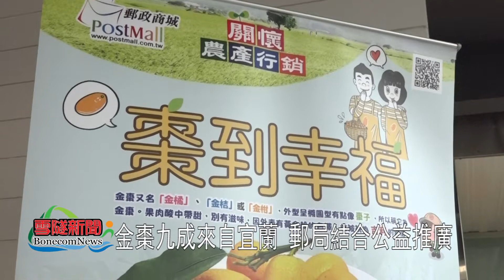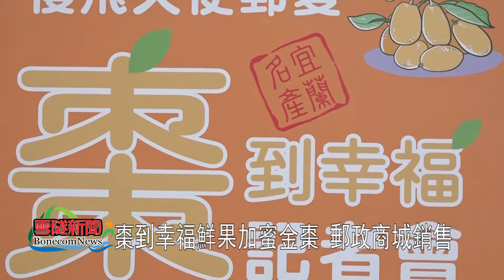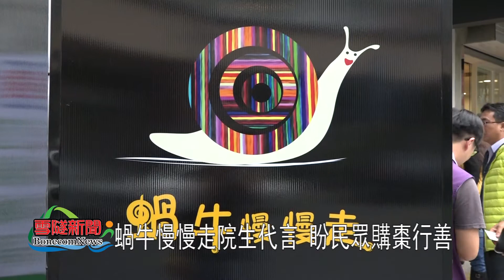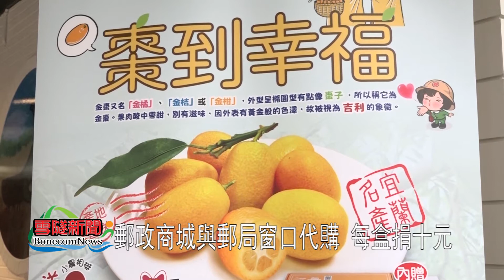106年宜蘭郵局推廣棗到幸福郵政商城禮盒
106年宜蘭郵局推廣棗到幸福郵政商城禮盒
黃澄澄的金棗，全國產量有百分之九十來自宜蘭，宜蘭郵局善盡企業社會責任，結合公益活動，透過郵政商城通路，要推廣這項宜蘭特有的農產品，並且幫助阿寶教育基金會早日籌募交通車。
01 中華郵政公司副總經理 王淑敏
這個美麗大方的金棗禮盒取名為「棗到幸福」，以售價299元的價格，在郵政商城販售，當中除了有向員山鄉農民採購的2台斤新鮮金棗鮮果外，也邀請橘之鄉加工廠，將蜜釀貴妃金棗放置在當中，成為一個送禮自用都相當實惠的健康禮盒。
02 中華郵政公司宜蘭郵局局長 邱淑瓊
03 橘之鄉企業代表 林鼎剛
宜蘭郵局將棗到幸福禮盒宣傳活動，選在阿寶教育基金會位在宜蘭市自強路上的蝸牛慢慢走餐廳舉辦記者會，邀請院生代言推廣公益禮盒。
04 阿寶教育基金會董事長 耿蓉
員山鄉當地種植金棗的農民，也出席棗到幸福禮盒推廣活動現場，呼籲更多有愛心的民眾，能夠前往郵政商城平台，選購健康養生的幸福禮盒，或是在各地郵局窗口都可代購，每銷售一盒，郵局就會捐贈十元給阿寶基金會。
宜蘭郵局串起大家的愛心，在寒冬中，可以品嚐到新鮮或溫熱過的金棗產品，也能幫助農民和弱勢朋友，靠自己的力量，繼續慢飛，快樂成長。